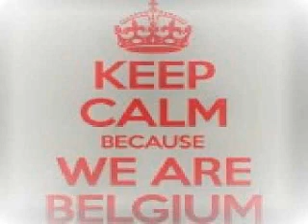Fred Lenix Vs Audiojack Xrul Blend Mix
Fred Lenix - 9000
Vs
Audiojack - Higher